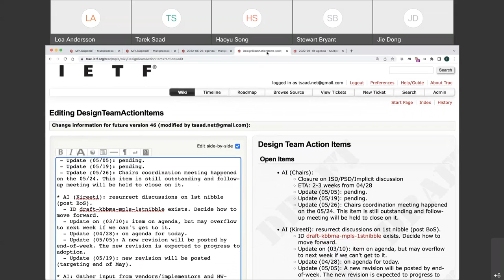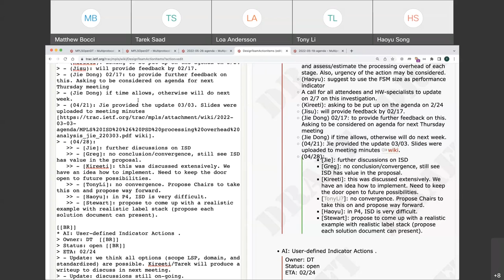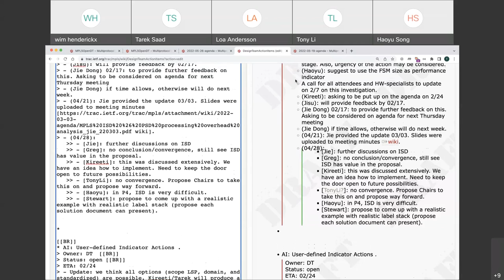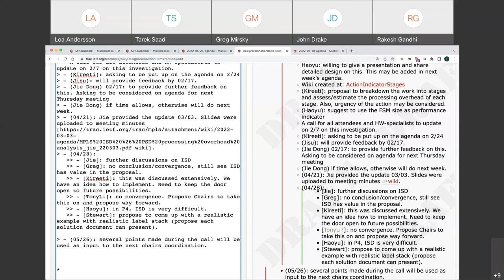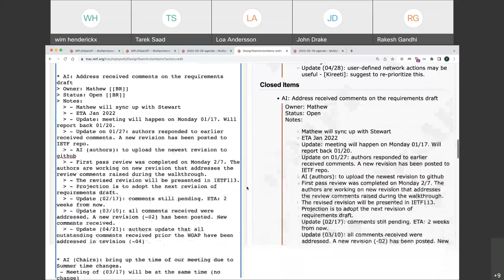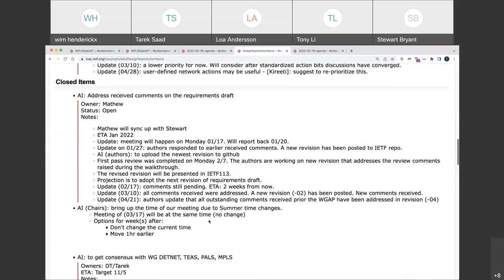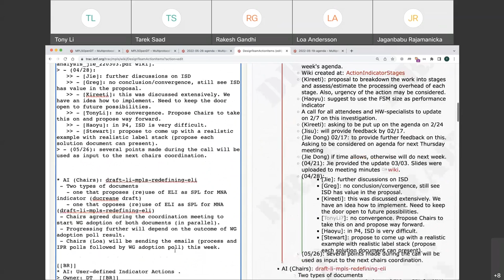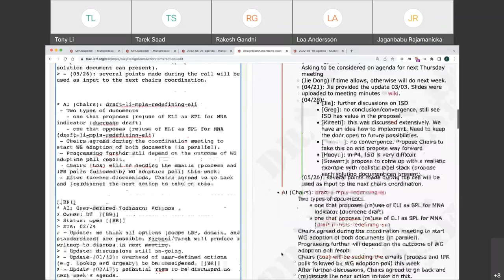MPLS WG Interim Meeting, 2022-05-26